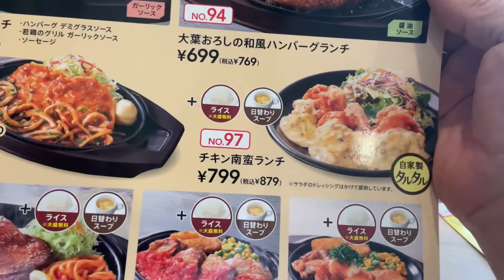ガストのチキン南蛮ランチは、自家製タルタルだけでも食べる価値あり‼️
ガストでチキン南蛮ランチを食べました。